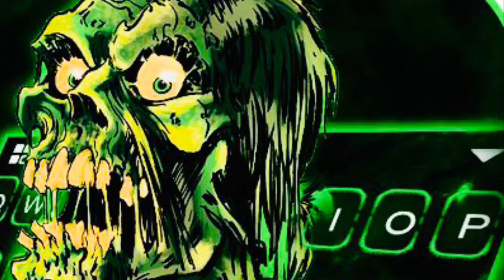Goat reel tv 2k20 running with some randoms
Not serious rn warm up game